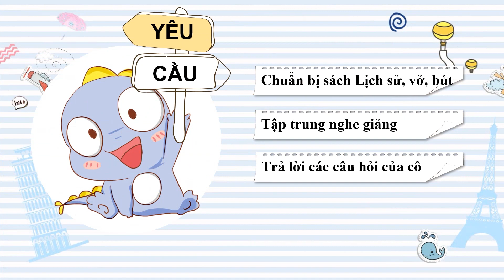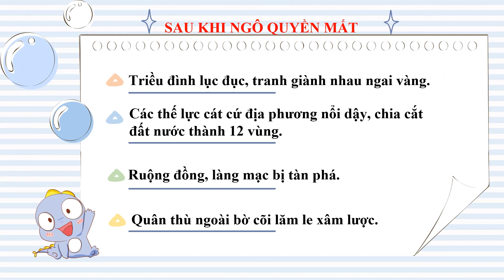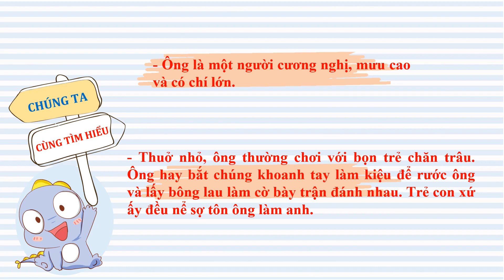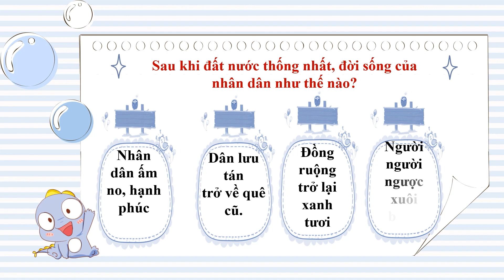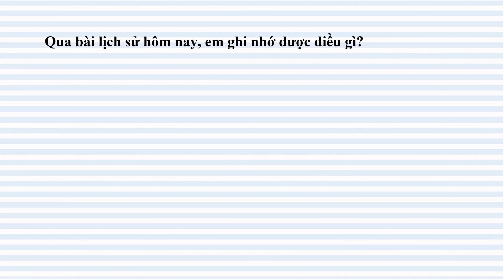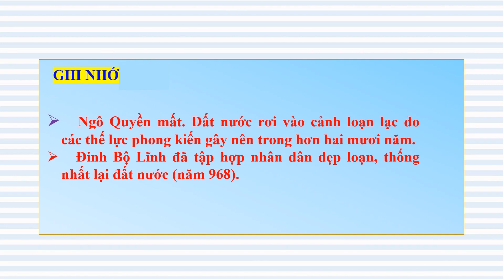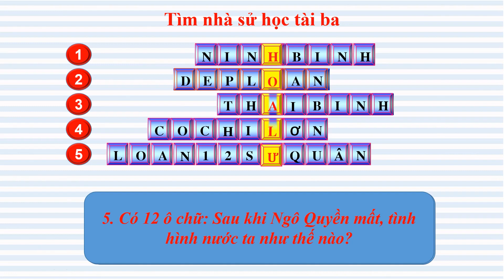K4 | Lịch sử | Đinh Bộ Lĩnh dẹp loạn 12 sứ quân | Tuần 9 | HTK | Q.10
phongchongcovid-19